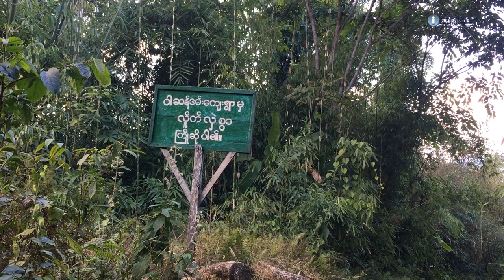ရေခဲတောင် တက်မယ့်သူတွေ ဘာတွေပြင်ဆင်ဖို့လိုလဲ။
ပူတာအိုဒေသက ဖုန်ဂန်ရာဇီ ရေခဲတောင် တက်မယ့်သူတွေ ဘာတွေပြင်ဆင်ဖို့လိုလဲ။

ရေခဲတောင်တက်တဲ့ ခရီးစဉ်တလျှောက် ကြုံတွေ့ရမယ့် အခက်အခဲတွေက ဘာတွေလဲ။

ရေခဲတောင်တက်မယ့် ခရီးသွားဧည့်သည်တွေကို ဖုန်ဂန်ရာဇီရေခဲတောင် အစပ်မှာရှိတဲ့ ဇီယာဒမ်းရွာခံတွေက ဘယ်လို အကြံပြုထားလဲ။

ဒီအစီအစဉ်မှာ ကြည့်ရှုခံစားရမှာပါ။